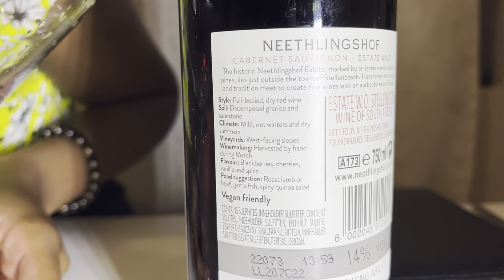Stellenbosch Neethlingshof Wine Estate: Cabernet Sauvignon, 2019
Hi guys! Please sit back and enjoy this last series of red wine ratings. Till we meet again,
I appreciate you all x